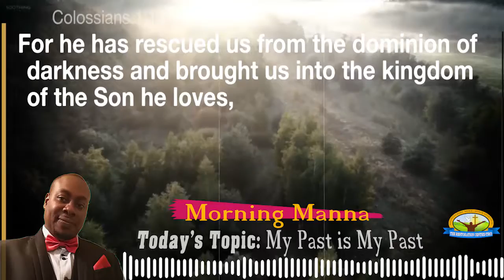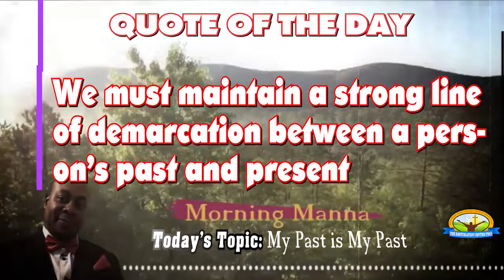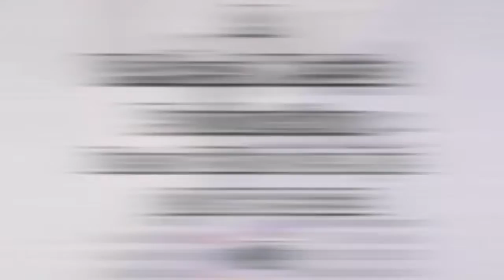MORNING MANNA -Topic:My Past is My Past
My Past is My Past